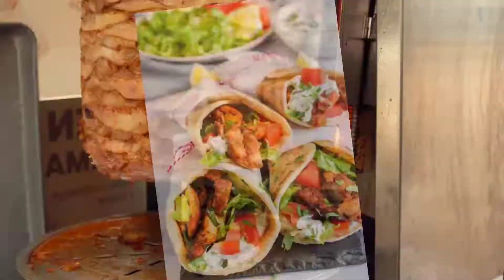चिकन शॉर# मा